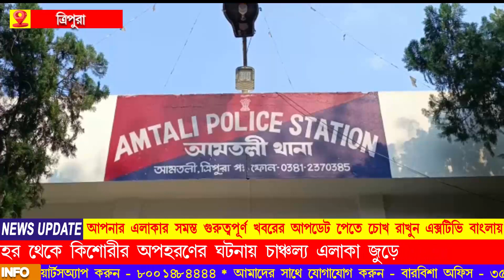আবারো আগরতলা শহর থেকে এক কিশোরীর অপহরণের ঘটনায় চাঞ্চল্য দেখা দিয়েছে গোটা এলাকা জুড়ে!